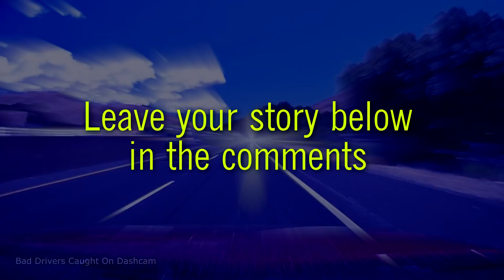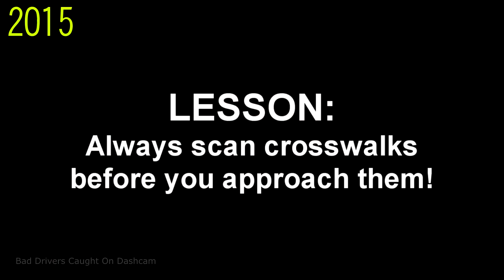Lots Of ROAD RAGE & Horn Honking | Driving Fails № 19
This is quite a crazy action packed compilation with road rage, tons of rage honking, yelling and middle fingers!

Welcome to our 19th dashcam compilation that constitutes a reboot of our channel, and officially replaces the original videos 201 thru 210 from our original numbered series. The first part of this exciting and juicy episode is fresh and new dashcam content. The second part of this video is re-uploads of only our best dashcam captures of the worst drivers from 2015, presented in our current format of funny and comedic narration. The last part is clips submitted to us by our many viewers.

Watch this incredible video to see the worst drivers of Napa Valley, St Helena, Vacaville, Bay Area of California and beyond. See the driving fails, the road rage, the dramatic close calls, pure stupidity, horn honking, aggressive driving, traffic cheaters and the roadway drama we have to put up with every day.

We feature a ton of incredible driving fails and really stupid people behind the wheel who shouldn't have a license. These bad drivers caught on camera make for a lot of interesting chaos. We have people from all around the country and the world submitting dashcam clips to include in our compilations. Lots of idiots in cars!